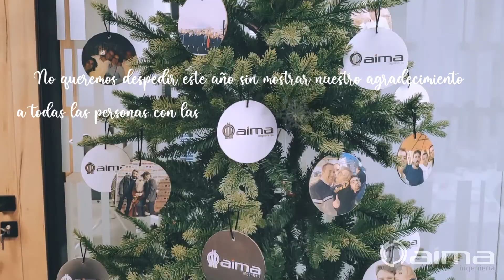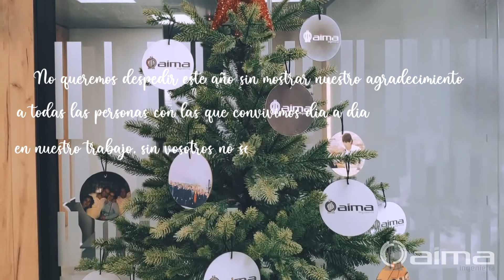Felicitación navideña AIMA Ingeniería 2020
Todo el equipo que formamos AIMA Ingeniería, les deseamos Feliz Navidad y Prospero año nuevo.